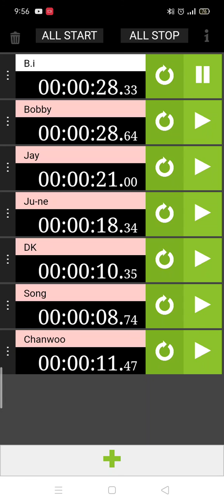how would IKON sing A supplementary story: you never walk alone